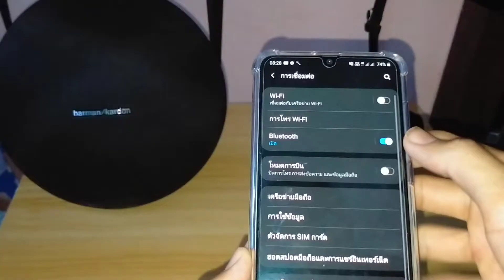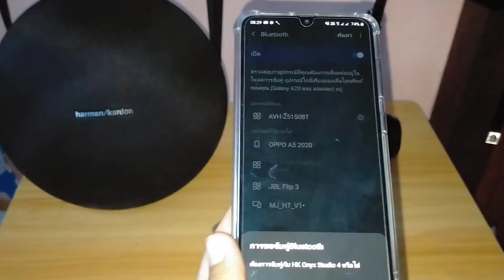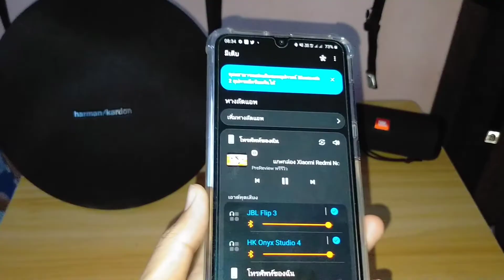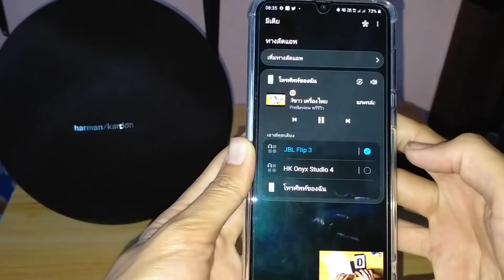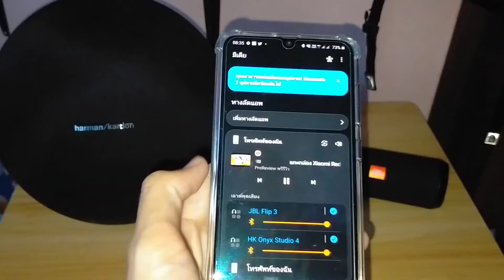Samsung galaxy เชื่อมต่อ bluetooth 2 เครื่อง แบบ Stereo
พีเพย์ Samsung แจ้งข่าว Samsung มือถือสเปคดี งบ 3,xxxลดราคา มาแล้ว

Galaxy A06 ใหม่2500 ราคาอาจขึ้นลง

รวม iphone และ iPad 2025
พิกัด iPhone 13

พิกัด  IPad Air 6 จอ 11 ตัวแรง M2

IPad Air 6 จอ 13 ตัวแรง M2

Mini 7 รุ่นใส่ชิม

ipad Gen 9 งบ9000

Ipag gen 10 11000